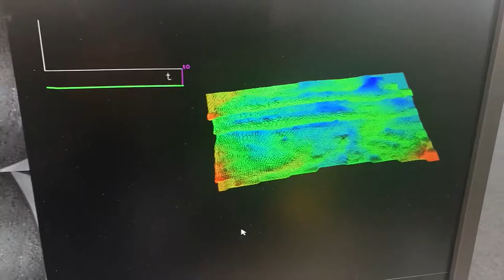3D моделювання рельєфу